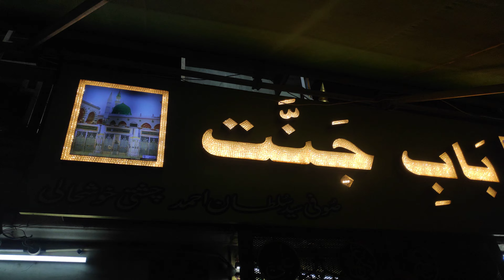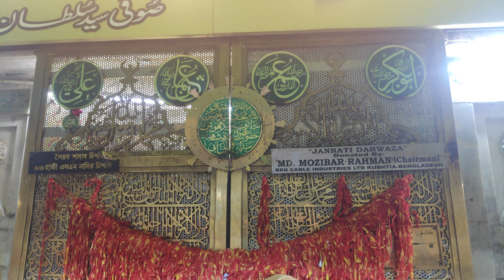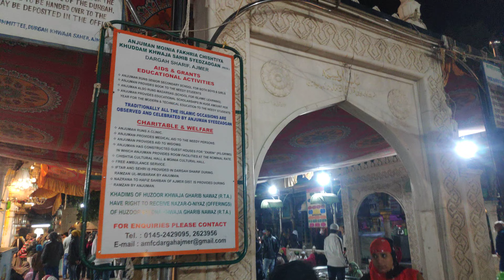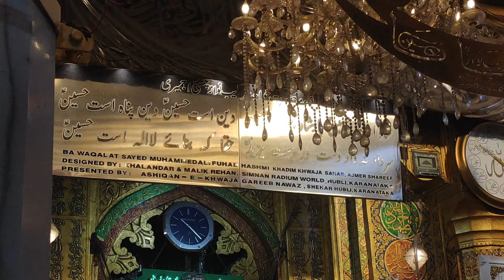KHWAJA GARIB NAWAZ DECEMBER 2022 IN WINTER SEASON.